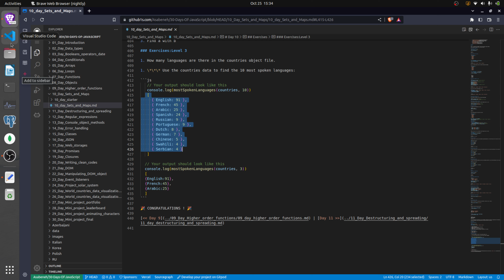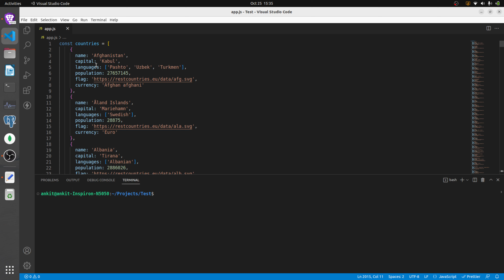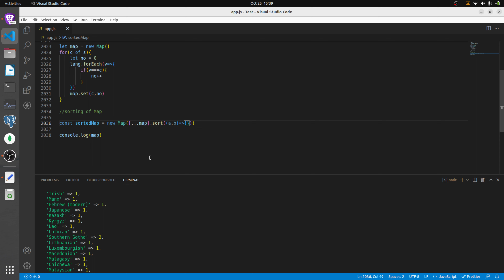Problem in Map Js. || Sorting Of Map || Hindi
Int his video i had explained to sort Map() by its values.

so watch this video and